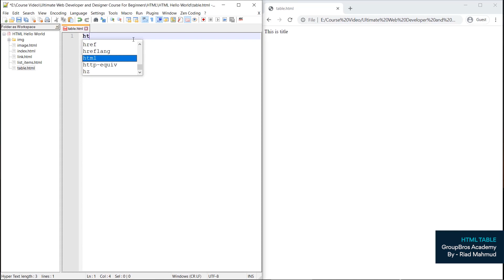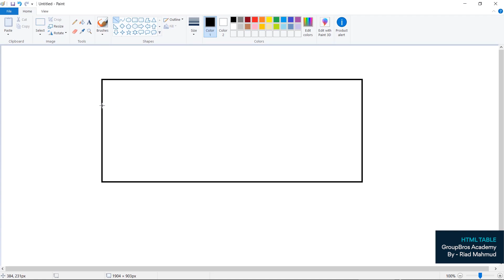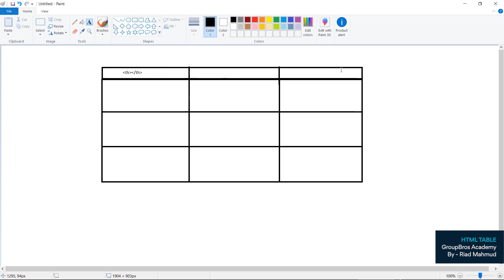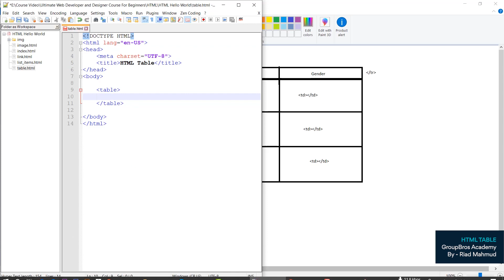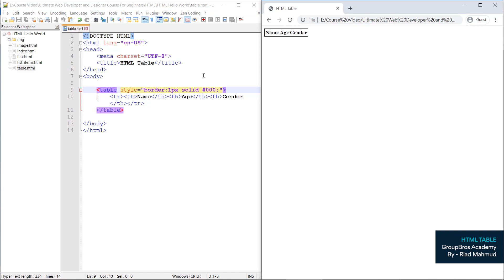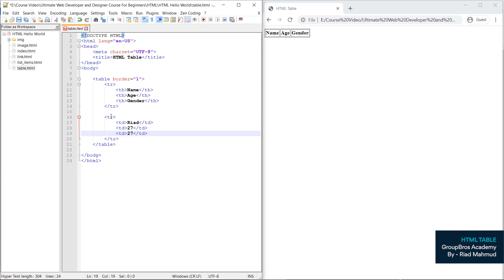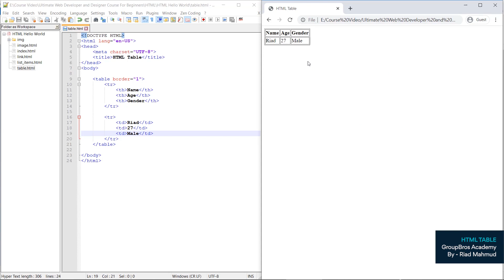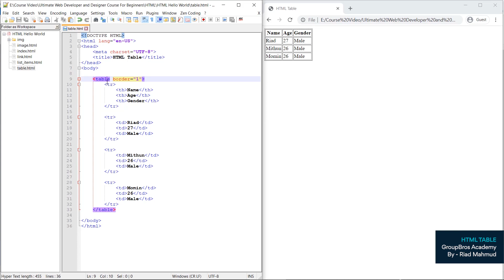12.Html Table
আপনি যদি একজন  Web Developer হিসাবে নিজের কারির‍্যার গড়তে চান তাহলে আপনাকে বেশ অনেক গুলা Scripting Language and Programming Language শিখতে হবে।

আর সেই ধারাবাহিকতায় আমরা পাবলিশ করেছি Complete HTML Series Tutorial For Beginners to Advance.

এভাবে ধীরে ধীরে Web Development এর অনেক সিরিজ টিউটোরিয়াল আমাদের চ্যানেলে পাবলিশ করা হবে। আসাকরি সব গুলি ভিডিও আপনাদের জন্য অনেক হেল্পফুল হবে :)

Freelancing Related আরও helpful video and Tips পেতে আমাদের GroupBros Youtube Channel এর বাকি ভিডিও গুলা দেখে ফেলুন।